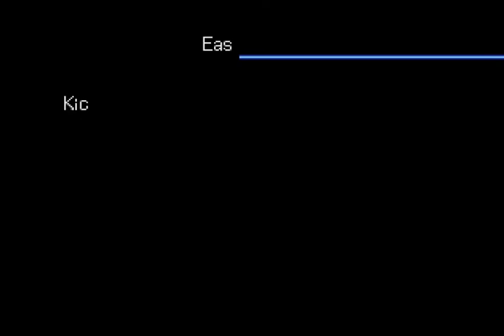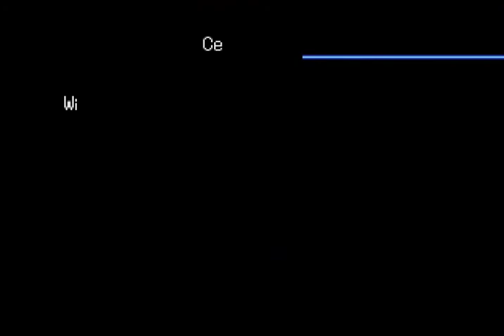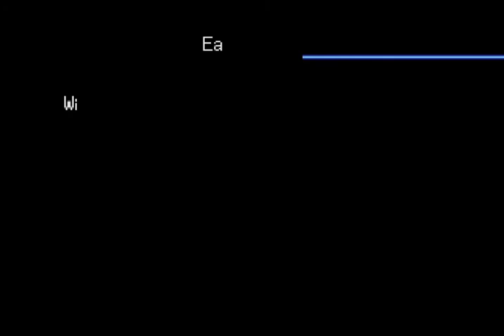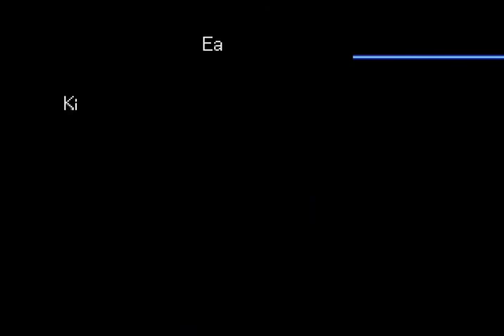FAKE BLUE CARD?? & 3rd BOSS 'BULBMON' (PART 8) - DIGIMON WORLD 2003 / DIGIMON WORLD 3 (PS1)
NOTE : You have to beat 'Seiryu Leader' before you go to 'East Station'.

1. Go to 'East Station', run the operating system of gondola.
2. Go to 'Asuka Inn 2F' at Asuka City, talk to Guilmon. (you will fight 'Keith" before you can enter Asuka City)
3. Go to 'Forest Inn' at East Wire Forest, talk to Guilmon (beside Guardromon).
4. Go to 'Zephyr Tower' at Seiryu City', go to upstairs, you will find Guilmon (beside Divermon's room)
5. Go to 'East Station', run the operating system of gondola (fake Blue Card/8lue Card).
6. Go to 'Seiryu City', talk to Guilmon'
7. Go to 'Forest Inn' at East Wire Forest, go to downstairs (Forest Inn BF), talk to Guilmon, you get the Real Blue Card.
8. Prepare your digimon before go to 'East Station'
9. Go to 'East Station', run the operating system of gondola.
10. You will fight with 'Bulbmon', when Bulbmon HP running low, He will run away.
11. You arrive at 'South Station' at South Sector.

Watch, Enjoy, and Let's Play :)